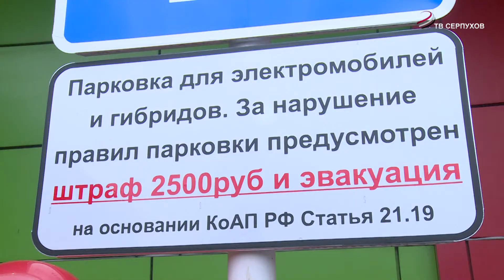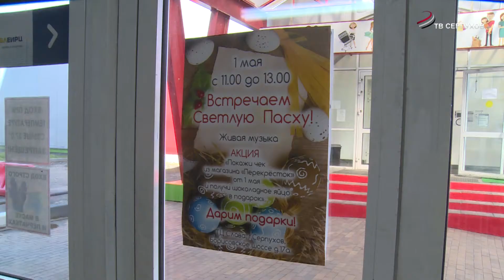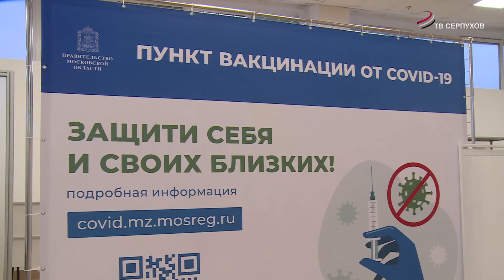ИнформБюро. ТЦ "Слава" 1 мая